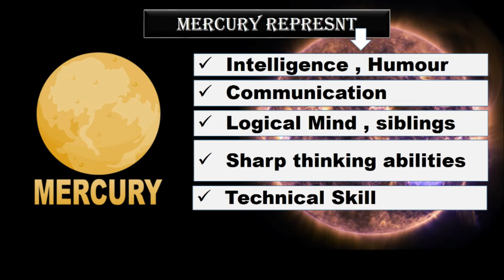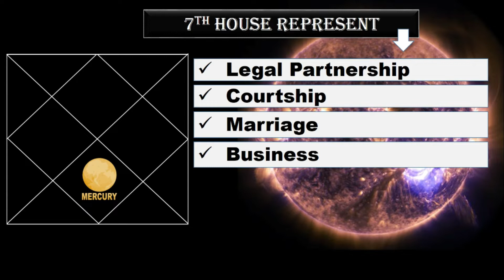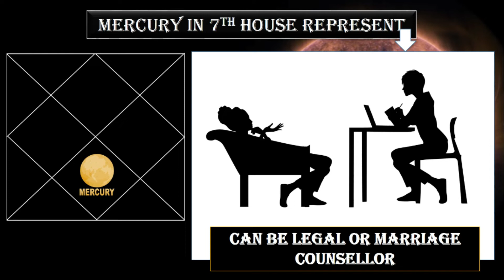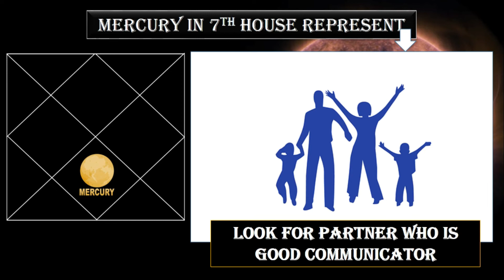Mercury in 7th house | Mercury in the Seventh house | Budha in 7th house in Hindi | Budh 7th house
SWAGATAM! This video will explain you mercury in 7th house Mother is very communicative with you / Knowledge received from mother.
mercury in the seventh house makes Person can be counsellor /Conflict resolver .
mercury in the 7th house can do business like real estate / home based business.
This video explain budha in 7th house in Hindi. To know budh 7th house,

Chapters:
0:00 introduction mercury in 7th house
0:23 mercury represents
1:50 7th house represents
2:52 Best to become businessman
4:54 Can be legal or marriage counsellor
5:57 Look for partner who is good communicator
7:14 Can do partnership with spouse in business
7:58 Intelligent / good in communication / get stressed easily

I am Software Engineer by profession and practicing astrology since 15 years. I always believe right astrological prediction of Birth chart gives you right direction for your life path. Let me share my experience on Vedic astrology in the easiest way. here you can learn the basics in such a way that you will be able to read and relate to your own kundli.